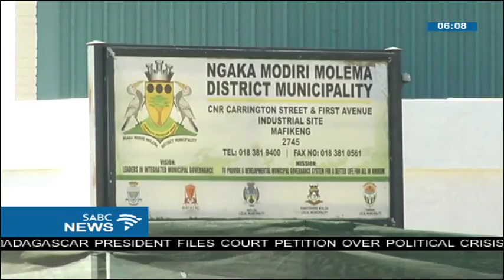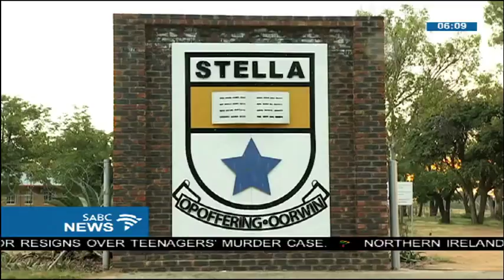N West COSATU rejects the list of proposed successors of Supra Mahumapelo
Cosatu in the North West has rejected the provincial ANC's nominations to succeed former North West Premier Supra Mahumapelo. The North West ANC PEC has submitted three names to the National Executive Committee. David Dlamini reports